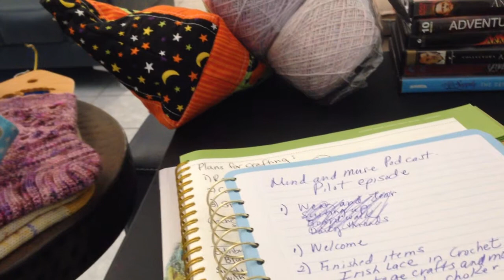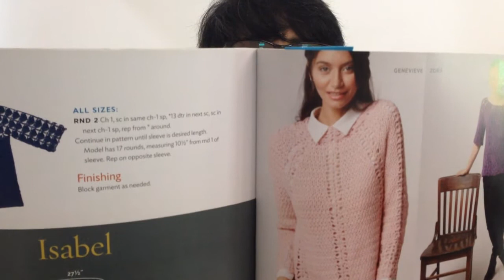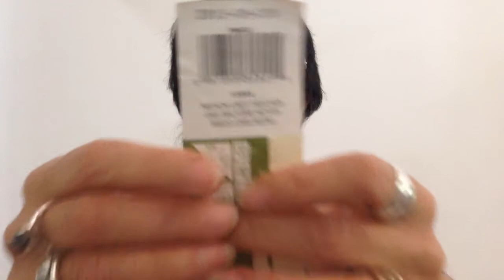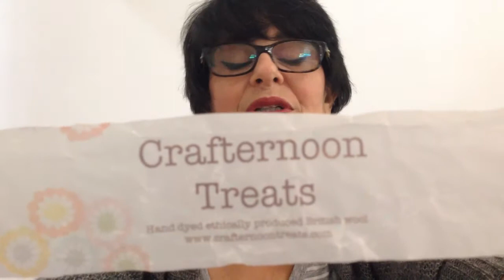Mind and Muse Crafts//Episode 1: No loose ends (Feb 28, 2018 )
Welcome to my pilot episode of my new Mind and Muse Crafting podcast. This will be a channel where I talk about the crafty side of my life which includes, crocheting, knitting, sewing, felting, and even some kitchen crafting. Basically, I go wherever my muse takes me.  Won't  you come along for the ride??